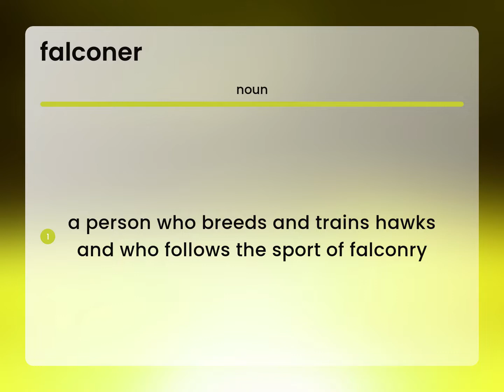Falconer — definition of FALCONER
Meaning of FALCONER

Susan Miller (2023, April 20.) What does Falconer mean?